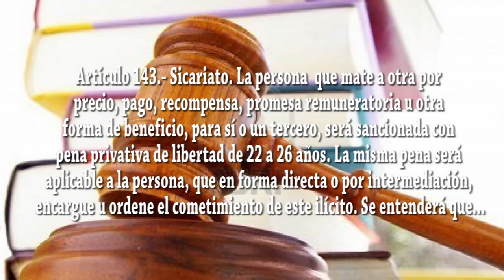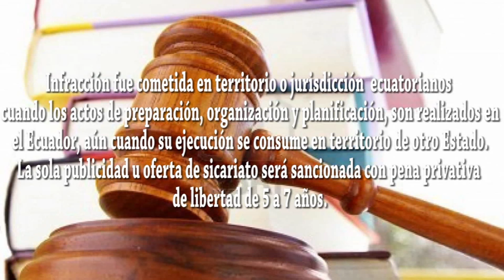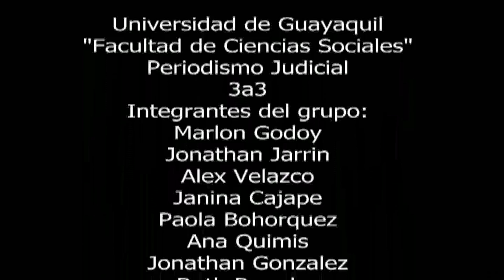Reportaje El Sicariato en Ecuador Periodismo Judicial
Edit by: Jonathan Jarrin